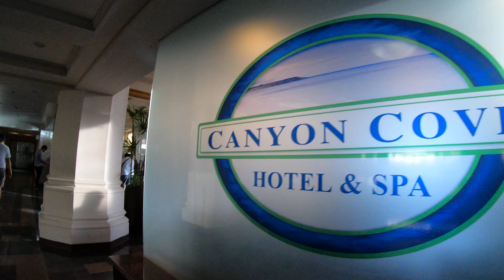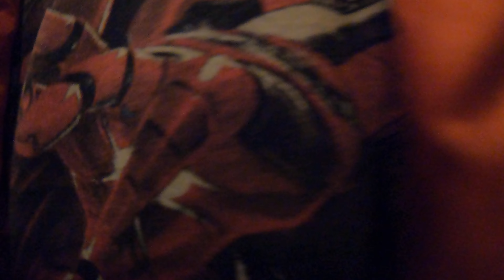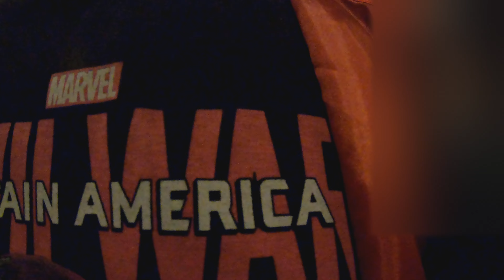Akatsuki Joe at Canyon Cove Nasugbu Batangas 16806 28MAY